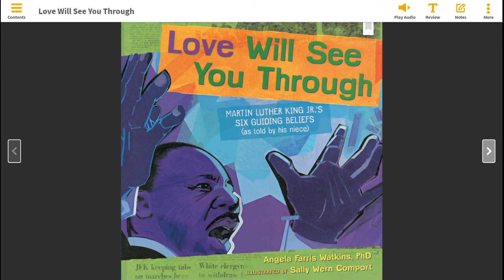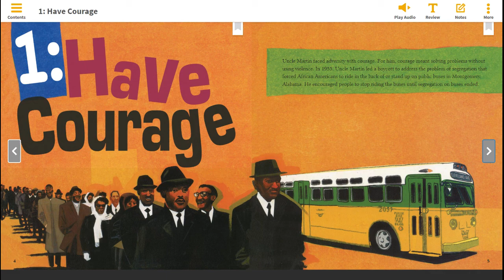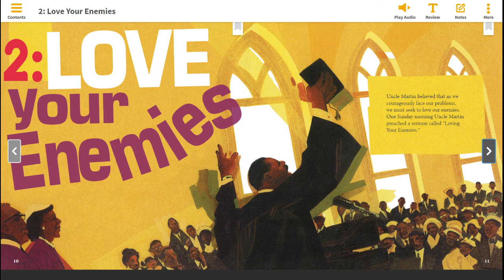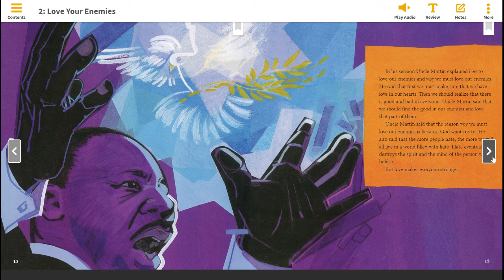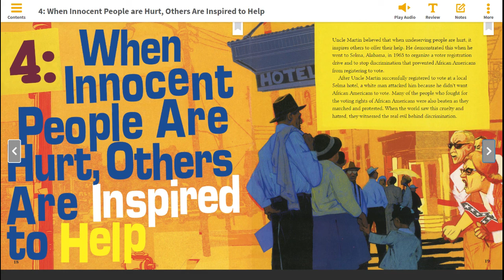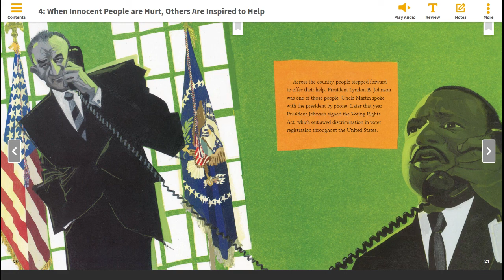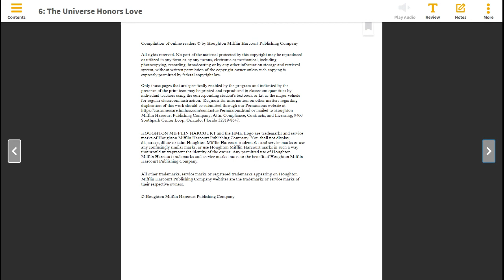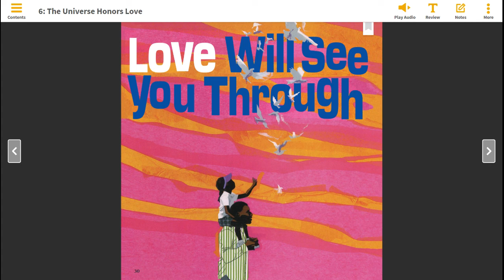4.1 Love Will See You Through Read Aloud - Day 1